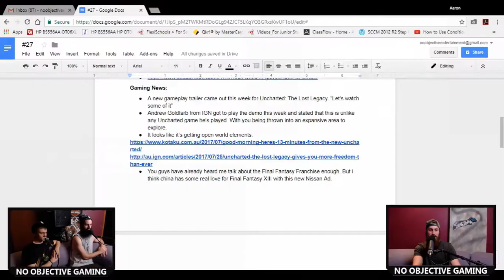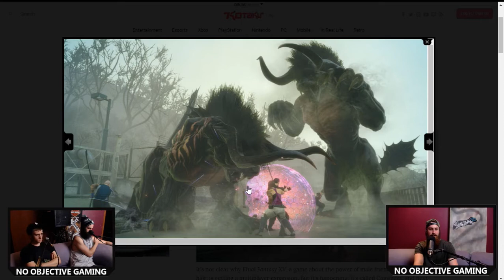#27 - IS XBOX DYING? - No Objective Gaming Podcast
The boys are back in town! This time with their good friend Ollie to discuss the status of Xbox and it's future! Is the console dying? Why has Microsoft made so many questionable decisions with their exclusives? Will the Xbox One X be the saviour that the gamers have been waiting for? We get into all of that and more this episode!
We also discuss Ollie's feelings on the Destiny 2 Beta, and the announcement that Aaron and I will be reviewing it on its release! We also check out the new gameplay trailer for Uncharted: The Lost Legacy, and discuss the results of the Overwatch Group stage that was held in Sydney (Australia did PRETTY DAMN WELL). As a bonus we also look at the new trailer for the Ready Player One movie from Steven Spielberg, and it looks pretty awesome!
It really helps us out a lot, and let your friends know how much you like us (and our cringey new intro!). Drop us a like on Facebook to catch all our new streams and episodes each week!

Our audio podcast can be found here, or by searching for No Objective Gaming on iTunes:

Check us out on these social media platforms!